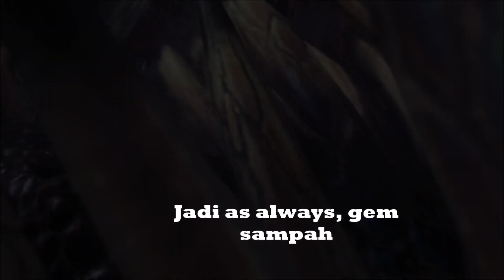MHW Blabber Episode 1 - Tempered Nergigante Bullshit Investigation (LOUD SOUND WARNING)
Di saat investigation yang lo punya, damage monsternya dibuff ampe ga ngotak.
Untung gue jago